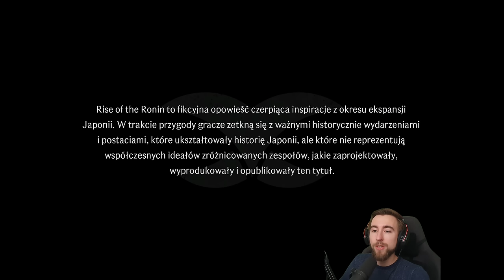Rise of the Ronin 🔥 POCZĄTEK GRY i BOSS 🏯 Pierwsze wrażenia [#01]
Zapraszam na 1 odcinek z Rise of the Ronin. Początek gry, system walki, fabuła, pierwszy boss i moje pierwsze wrażenia :) 🡆Zostań Patronem 🔥 SERIA Polecam 🔴LIVE 📷INSTAGRAM

Dziś sprawdzimy Rise of the Ronin na PlayStation 5 / PS5 - czyli Gameplay PL po polsku i polski komentarz w filmie w stylu Zagrajmy w Rise of the Ronin

ROZDZIAŁY:
00:00 Rise of the Ronin Wstęp
01:34 Segment Reklamy MediaExpert
01:56 Początek Rise of the Ronin - fabuła
05:02 Edytor postaci w Rise of the Ronin
06:43 Tworzenie postaci, edytor postaci
12:17 Wybór klasy w Rise of the Ronin
14:44 GRAMY w Rise of the Ronin